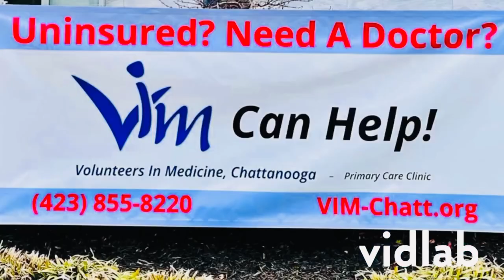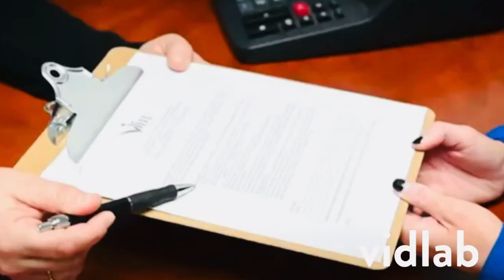Compassionate Care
Uninsured? Need a primary care doctor? Volunteers in Medicine, Chattanooga, is here to help! We are currently accepting new patients, as well as actively recruiting volunteers interested in sharing their time and talents for those in need.